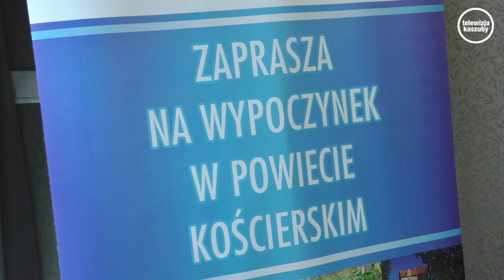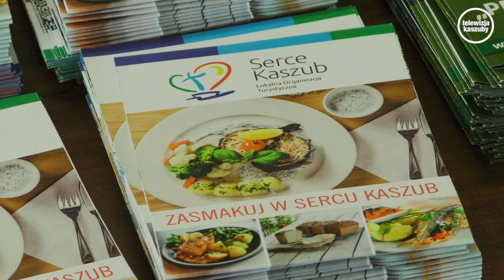Kościerzyna. Gotowali i rozmawiali o turystyce